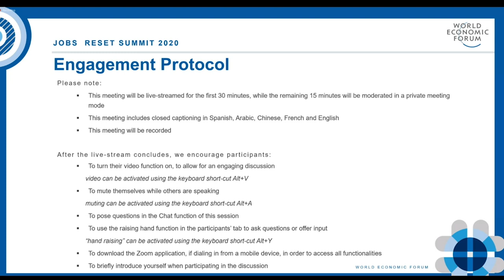Valuing Frontline Work and Workers | Jobs Reset Summit 2020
Even as economies went into lockdown, workers in nursing, grocery stores, postal services, transport, care and more were on the frontline of providing essential services to their communities. How can we transform the low-paid and precarious nature of such work and recognize the critical importance of frontline work and workers?

Speakers: Andria Zafirakou, Stephen Klasko, Christy Hoffman, Jeremias Adams-Prassl, Raj Kumar